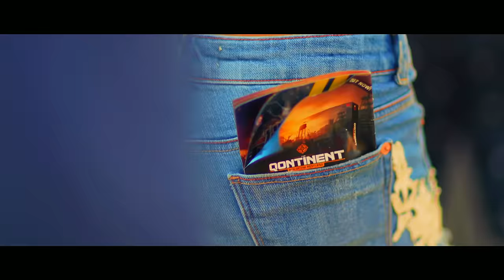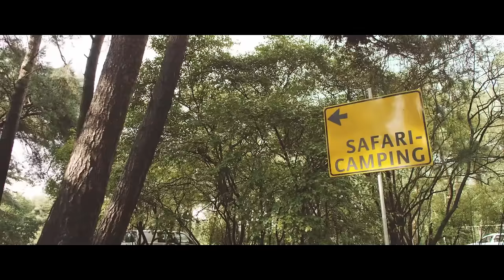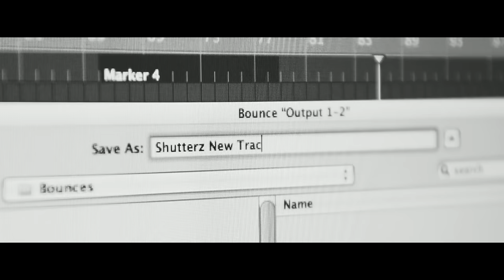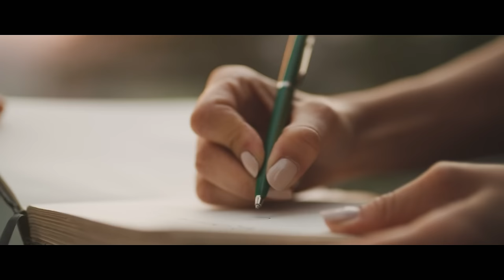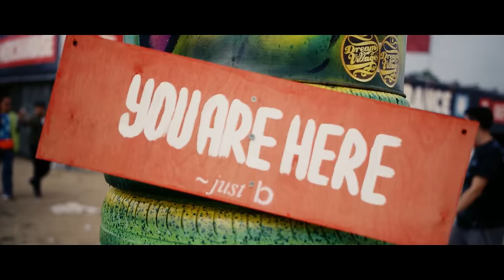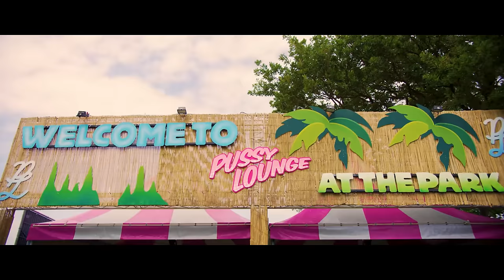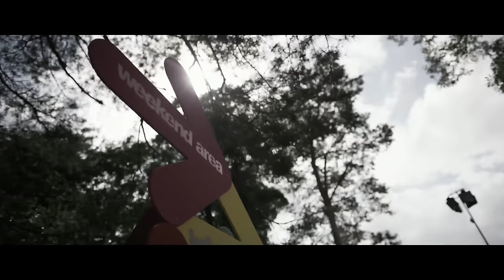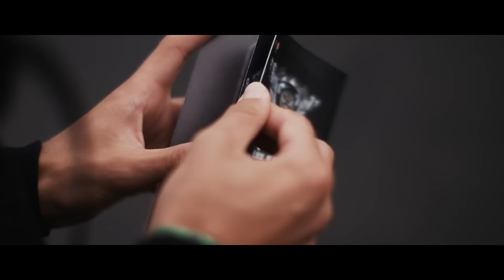The Most Emotional & Sad Hardstyle Mix Ever! | Legends Of Hardstyle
The most scoring & successful style on my channel is back this year!

Legends Of Emotional Hardstyle is back but 4 times bigger than usual!

The 2020 edition has reached 230K views until today!
The 2019 edition has no less than 440K!

And because it's not enough..
the 2018 edition will have no more than 1M+800K!

But to end this year in style,
Legends Of Emotional hardstyle is back with an extra large edition this year!

Dear family & friends!

➤ TRACKLIST! :

00:00 | 1. Soundmopi - The Long Road
02:50 | 2. Headhunterz - The Sacrifice (Brennan Heart Remix)
05:25 | 3. Headhunterz - Her Voice
08:49 | 4. In-Phase - Euphoria
10:22 | 5. Psyko Punkz - Dreamer
11:29 | 6. The Prophet & Noisecontrollers ft. Leonie Meijer - Make Me Stay
14:21 | 7. Audiotricz - Fallen Horizon
16:43 | 8. Wasted Penguinz - Make It One Day
19:57 | 9. Coone & David Spekter - Faye
22:30 | 10. Bass Modulators - Warrior
25:54 | 11. Neilio & POPR3B3L - See You On The Other Side
29:05 | 12. Fragma & Coco Star - Tocas Miracle (Bioweapon Remix)
31:38 | 13. Zatox - Be As One
33:10 | 14. Toneshifterz - I Am Australian
36:09 | 15. Shockspears ft. Weldon - Shine
39:15 | 16. Brennan Heart ft. Shanokee - Wide Awake
42:05 | 17. Sephyx - Through The Silence
44:50 | 18. The Un4Given - Sing This Song
46:35 | 19. Envine ft. Nino Lucarelli - We Are Forever
49:20 | 20. Refuzion - A Million Voices
50:00 | 21. Flux Pavilion & Matthew Koma - Emotional (Raw Harmony & GSB Bootleg)
52:27 | 22. Da Tweekaz & Code Black & Paradise - See The Light
54:18 | 23. Sickdellz & Exilium ft. Sebastian Hansson - Away From You
55:50 | 24. Sub Zero Project - Be My Guide
58:20 | 25. Wasted Penguinz & Crisis Era - Can't Stay
1:00:10 | 26. Wildstylez - Encore
1:04:40 | 27. Headhunterz - Scrap Attack
1:08:40 | 28. Ferry Corsten - Anahera (Euphorizer Bootleg)
1:13:33 | 29. Da Tweekaz - Ran Away
1:15:55 | 30. Coldplay - Viva La Vida (Stormerz & Anklebreaker Bootleg)
1:19:00 | 31. B2A & Anklebreaker & Dypression ft. Julia Westlin - May It Be
1:22:33 | 32. RAM & Susana - RAMelia (Cyber Bootleg)
1:27:15 | 33. Cyber - Defqon.1 Tool
1:28:34 | 34. Zany - Sadness
1:29:36 | 35. Da Tweekaz ft. David Spekter - Circle Of Life
1:35:17 | 36. Dr Rude - Out Of Heaven
1:38:00 | 37. Prefix & Density - Grey Clouds
1:41:04 | 38. Andrew Rayel - 550 Senta (Euphorizer Bootleg)
1:45:42 | 39. Brennan Heart - Hold On To Tomorrow
1:47:48 | 40. Project One - One Without A Second
1:51:40 | 41. Adaro & B-Front ft. Dawnfire - Touch A Star
1:54:31 | 42. Bass Chaserz ft. Last Word - Hero's Journey
1:57:37 | 43. Thyron & Physika - Time Of Your Life
2:01:45 | 44. Scarra - Summer
2:06:34 | 45. Hang Magnus - Last Memories

➤ Wanna take LOH to the next level?
Donating is now available!

Top Donators! :

1. Jan Nordbo - $357,34
2. Patrick Hüsers - $70,00
3. Jelle Depaepe - $15,10
4. Bert Cremery - $10,00
5. Daan Roelof - $5,00
6. Stefan Seien - $5,00
7. Jordy Gunsing - $3,00

➤ FOLLOW TEZPA HERE!

➤ Visual & Audience Content be :

B2S

Q-Dance

Bass Events

Headliner Music

DJ BV

Toffmusic BVBA

Gooseframe

Theappartyment

A&A Music

If you are the owner of the track or content that comes in my video and you want to delete it please send me a private message. I will delete the track as soon as possible.